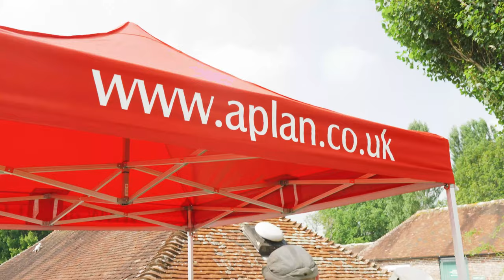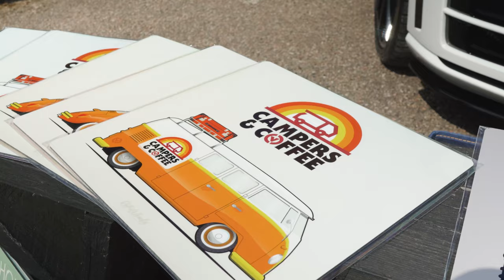CAMPERS & COFFEE - 5th September 2021 - Video Highlights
Campers and Coffee is a BRAND NEW monthly show for camper van and classic car enthusiasts.
It is  a family friendly event  where you can show off your vehicle, get vanlife inspiration, meet friends and have a great cup of coffee!

The show take  takes place at the picturesque B-Road hunting club venue (BN8 5AF) surrounded by the tranquil East Sussex countryside.
Here you can explore the 800 acres of Bentley estate with the many amenities on site

⭐ People's choice Show and Shine for your chance to win a prize!

Book your ticket now to avoid disappointment!

Thanks to the team as ever for their help and support.